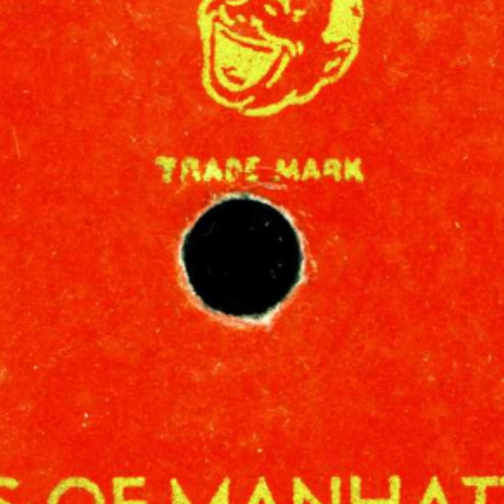9 C - Tales Of Manhattan - Ace Newell - Party Record Company